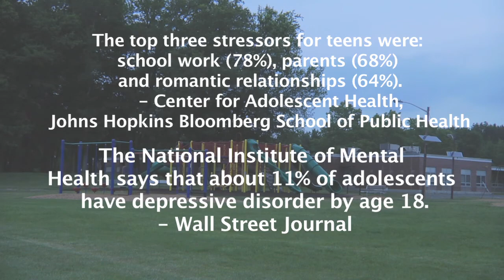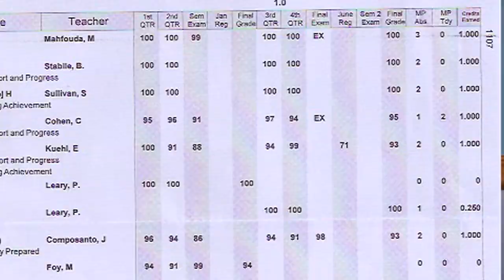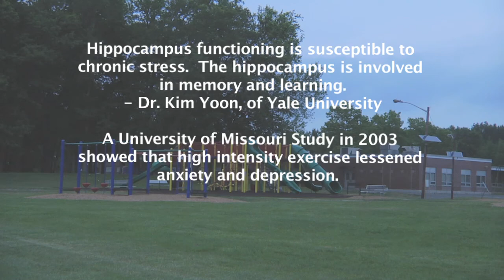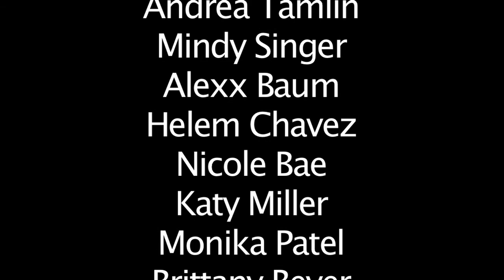The Agents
The Agents is a short film about the increased academic stress and sleep deprivation teens face in school. The film just doesn't talk about the problems, but offers winning solutions from teens themselves for the problem. The topic is faced head on. Teens make a difference for other teens in the movie.

The Agents has won an Award of Merit at the Indie Film Festival; and was screened as a World Premiere at the Queens World Film Festival in NYC. The Agents, is used in the Psychology 2 classes at East Brunswick High School and for a stress group.